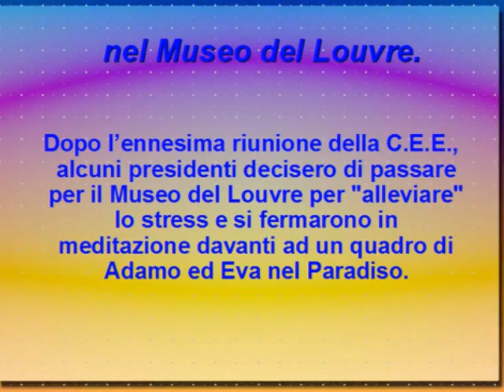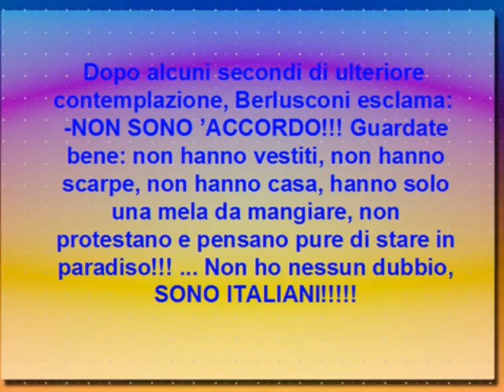Berlusconi al Louvre - XVI° anno era berlusconista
Visita - Berlusconi,Angela Merkel,Sarkozy,Gordon Brown al museo del Louvre